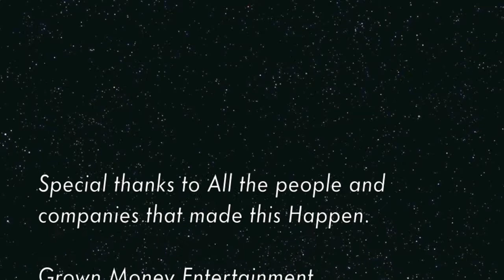Atlanta Underground Music Awards Fashion Show 2k13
We celebrated the Atlanta Underground Music Awards by adding a Harlem Renaissance Fashion Show to the mix. Featuring Designers, Models, Hair, MUAs, Photographers, Videographers, Music Artist, Host Talents under one roof for one night at the fabulous Karma Bistro in Atlanta Geogria.